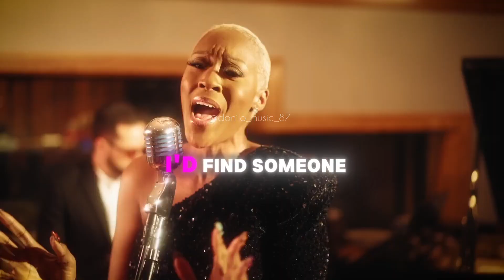K-CI Hailey E Will & Coko - Crazy For Your Love